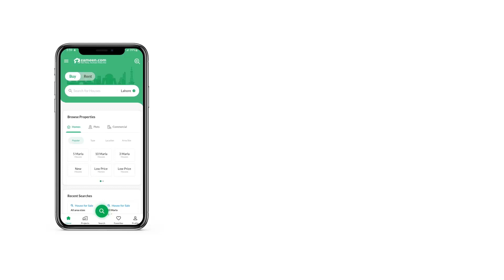7 MARLA PLOT FILE FOR SALE IN ROSHAN PAKISTAN SCHEME E-16/1 ISLAMABAD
Paid 5 lack
Profit 90000
street no 43-C
To fulfill your search for a property in E-16, here's what we have. With the top-notch facilities available at the highly affordable price, this is an opportunity you must avail. We help your dream property in Islamabad. This is kind of a highly facilitated Plot File unit available at a reasonable cost.